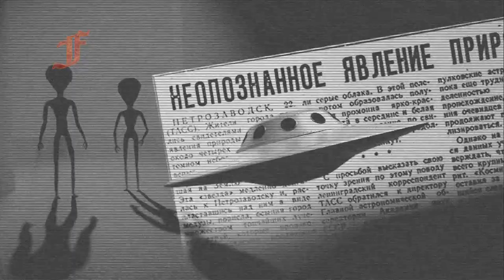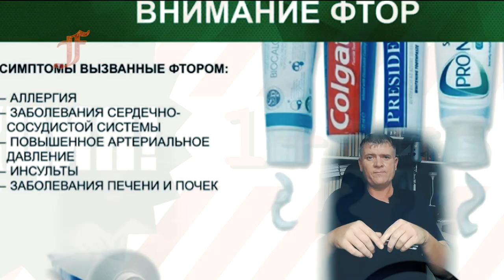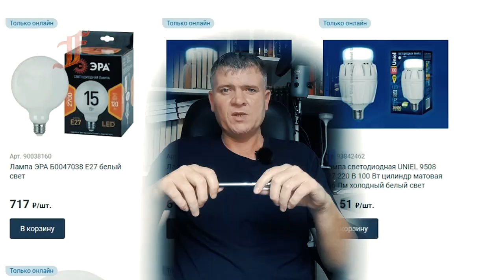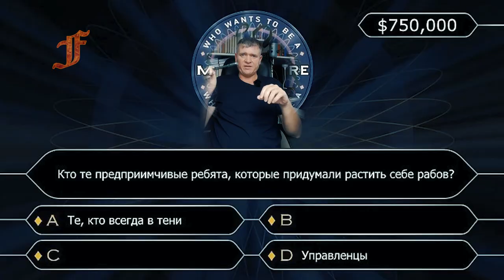Зачем тебе голова нужна Часть 1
Зачем тебе голова нужна? Чтобы есть? Часть 1
Уважаемые друзья!
Прошу вас поддержать наш канал своей посильной помощью!
Так как ваша поддержка сейчас просто необходима!
Карта Тинькофф : 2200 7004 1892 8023
Карта Сбер Банка: 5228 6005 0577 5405
QIWI карта: 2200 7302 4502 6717
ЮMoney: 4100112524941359